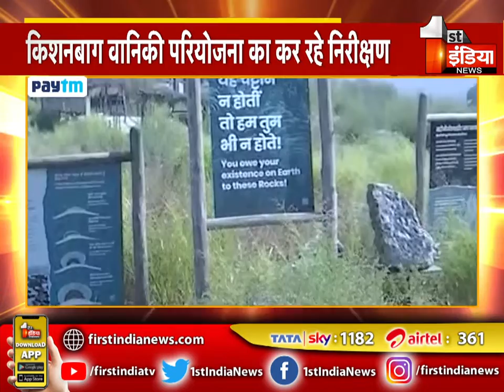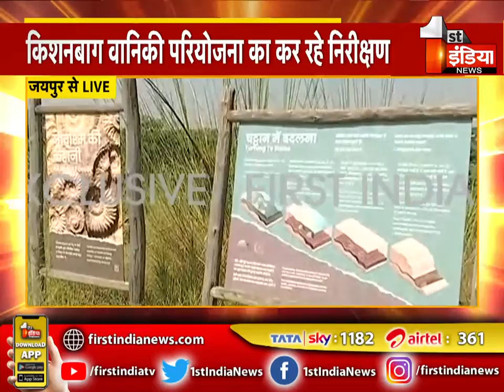किशनबाग वानिकी परियोजना का मंत्री Shanti Dhariwal ने किया निरीक्षण | Kota News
About this Video: Minister Shanti Dhariwal inspected Kishanbagh Forestry Project. Kota News